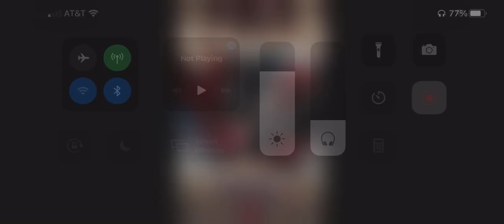Are You Excited For This Movie?